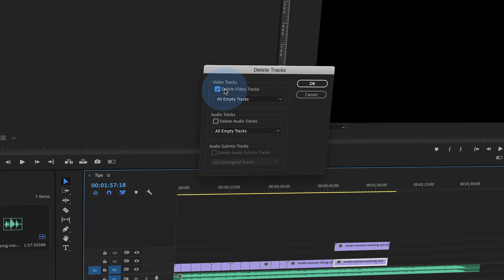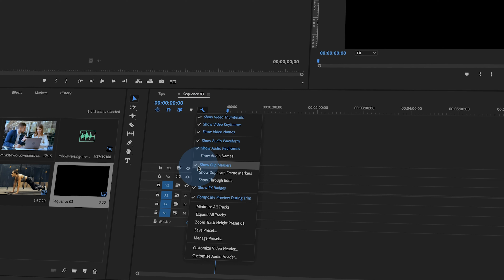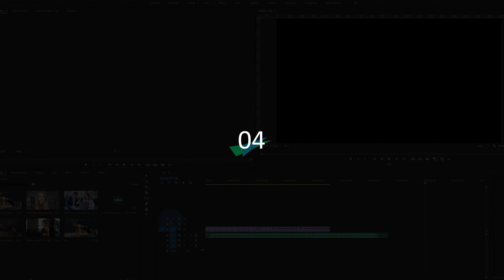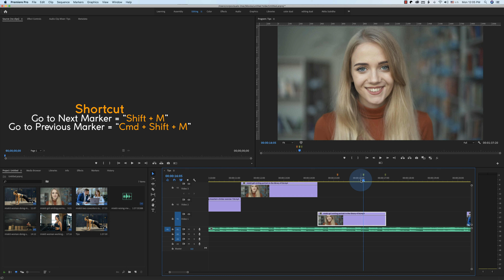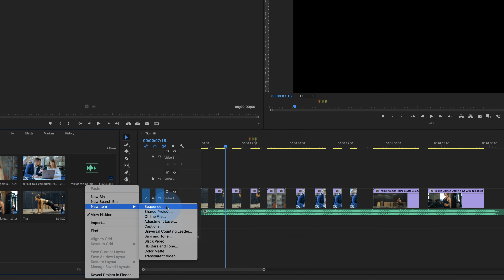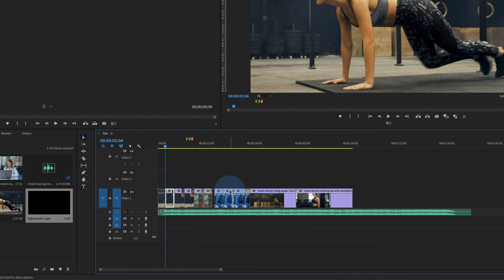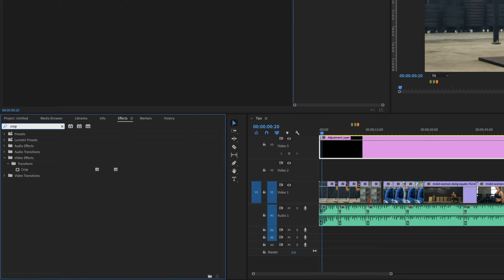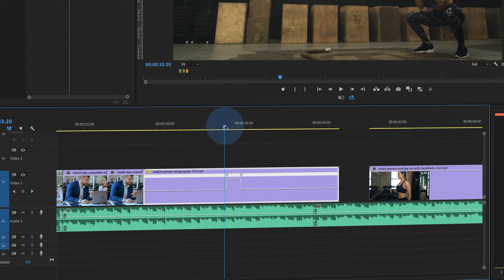ভিডিও এডিটরদের জন্য ১০ টি টিপ্স ও ট্রিক্স (এডোবি প্রিমিয়ার প্রো) | TOP 10 PREMIERE PRO TIPS & TRICKS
এডোবি প্রিমিয়ার প্রো এর ১০ টি টিপ্স ও ট্রিক্স নিয়ে ভিডিওটি শুধুমাত্র ভিডিও এডিটরদের জন্য ।
আপনি যদি এডোবি প্রিমিয়ার প্রো বেসিক থেকে শিখতে চান তাহলে নিচের দেওয়া লিঙ্ক এ প্রবেশ করুন ।

ভিডিওটি সম্পর্কে কোন তথ্য জানার থাকলে কমেন্ট করুন ।

3d lut video editing bangla,
like app video editing bangla,
video editing mobile bangla,
music video editing bangla,
video editing software mobile bangla,
3dlut mobile video editing bangla,
4k video editing bangla,
edius 7 video editing bangla